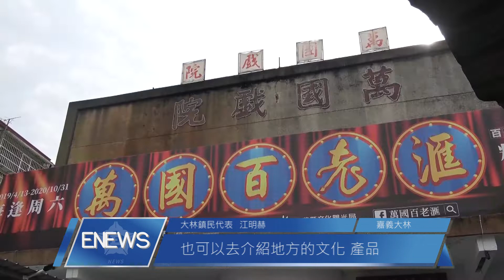活化牌樓街屋 成大林特色建築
【記者　黃詠潔、黃莉庭／嘉義大林報導】
大林濟陽衍派街屋已有百年歷史，由於原屋主祖籍來自濟陽，因此稱呼為濟陽衍派。為了保存並活化歷史建築，大林鎮民代表江明赫承租老屋，經過四年的整理與規劃，登錄為歷史建築，未來希望透過老屋推廣在地文化，讓更多人認識大林。